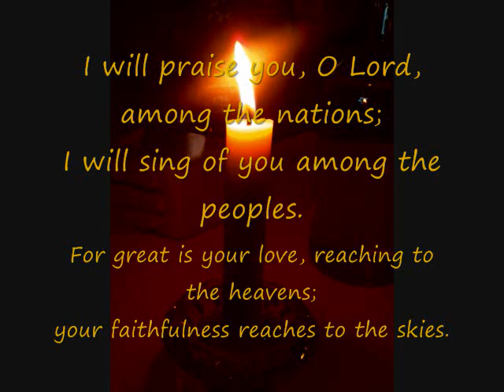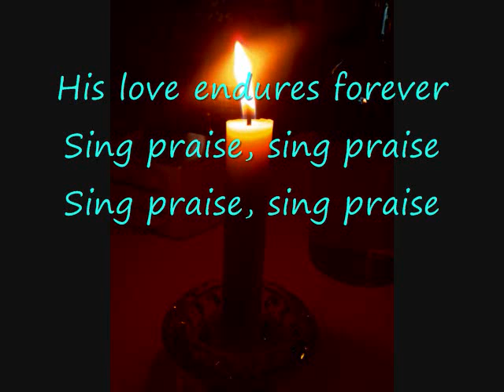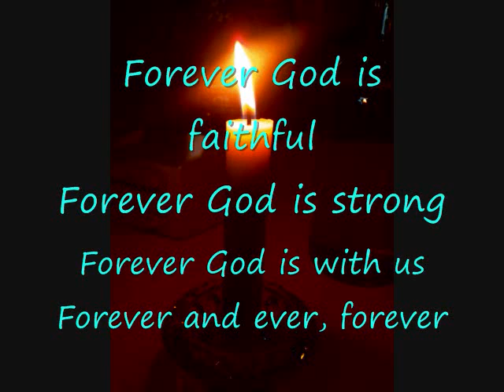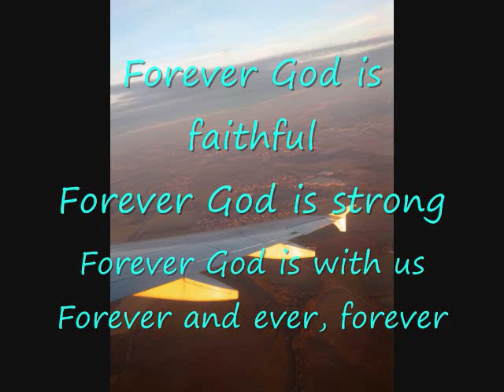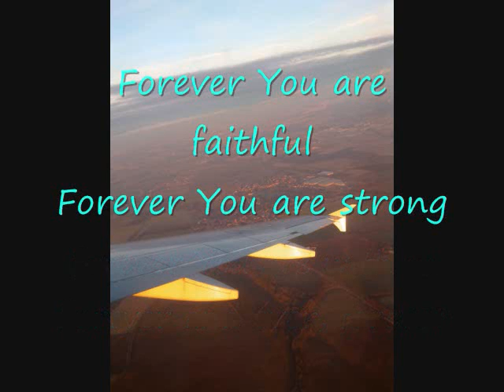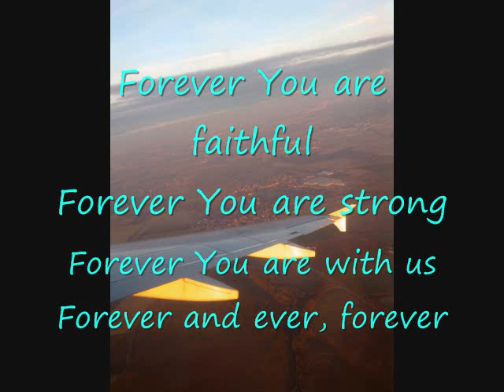Psalm_57-His_Love.wmv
4 ever & ever...